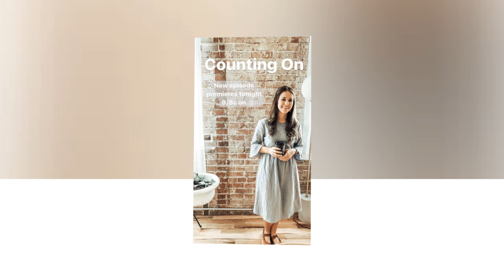Tears Flow as! Is Jana Pregnant? JANA’s Secret Pregnancy & Forced Marriage to Stephen!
14 Children and Pregnant Again!, Raising 16 Children, 16 Children and Moving In, On the Road with 16 Children, Duggars' Big Family Album, 19 Kids and Counting, Counting On, United Bates of America.